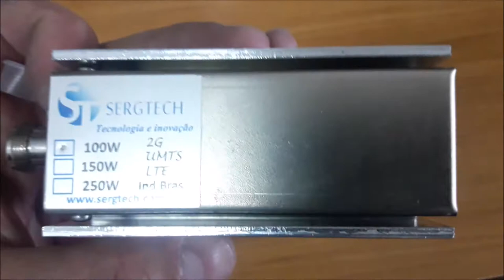IDEAL PARA CALIBRAÇÃO E MANUTENÇÃO CARGA DE RF COMPACTA SERGTECH SERGTEC